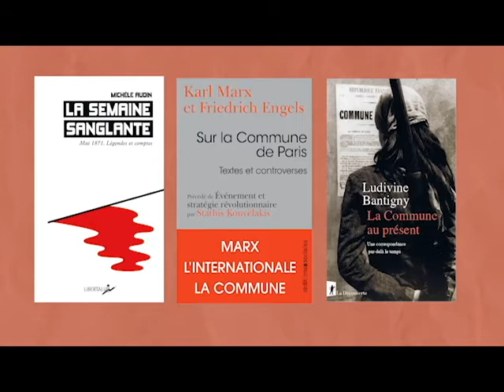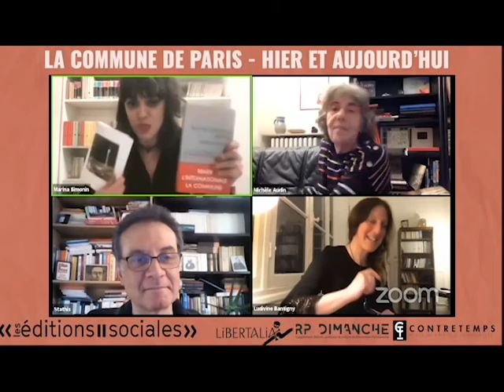La Commune de Paris, hier et aujourd'hui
Table ronde en présence de Michèle Audin, Ludivine Bantigny et Stathis Kouvélakis à l'occasion des 150 ans de la Commune de Paris.